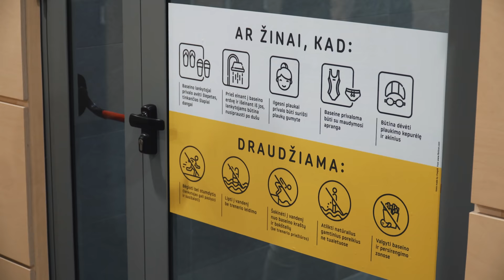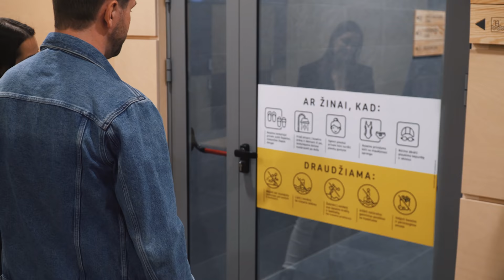Gamina virtuves net į ledlaužius. Vairavimo mokykla perka konkurentus. Plaukimo mokykla. | vlog 58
Laidos herojai:

Mindaugas Jonuškis – beveik dvidešimt metų sėkmingai veikiančios profesionalios virtuvinės įrangos gamyklos „Novameta“ generalinis direktorius. Net 65% įmonės darbuotojų pagaminamos produkcijos yra nestandartiniai sprendimai, kurie pritaikomi netikėčiausiose virtuvėse, tokiose kaip Arkties vandenyno ledlaužis, karinės bazės ir „Michelin“ žvaigždes renkantys aukščiausio lygio restoranai. Verslui gana švelniai pavyko atlaikyti ir pasaulinę pandemiją: atsižvelgiant į nevienodu laiku uždarinėjamus restoranus skirtingose rinkose, netgi pavyko išlaikyti verslo augimą.

Rimvydas Krocas – per dešimt metų nuo 2 iki 30 vairavimo padalinių visoje Lietuvoje išaugintos vairavimo mokyklos „Rigveda“ vadovas. Per visą šį laiką jam pavyko įdarbinti 150 darbuotojų: iki tol vairavimo instruktoriais dirbusių tik vyrų gretas papildė ir trečdalis moterų. Įprastai per metus visose UAB „Rigveda“ vairavimo mokyklose sudaroma apie 22 000 sutarčių įvairiems mokymams. O, nepaisant pandemijos sukeltų iššūkių, pernai metais įmonė netgi pasiekė 3 mln. apyvartą.

Giedrė Visockytė ir Romanas Teličėnas – bendruomenės „Plaukimo šeima“ bendraįkūrėjai. Jie ne tik, patys vaikystėje nelankę baseino, nusprendė pasukti į plaukimo sportą, o vėliau – ir plaukimo pamokų vedimo verslą, bet ir pandemijos metu įrengė pirmąjį baseiną Lietuvos prekybos centre. Per 7-erius metus „Plaukimo šeimoje“ plaukti išmoko daugiau nei 2000 įvairaus amžiau vaikų, o mažiausiųjų kategorijoje – vos trimečiai.

Mūsų laidose kalbama apie tai:
- kur investuoti?